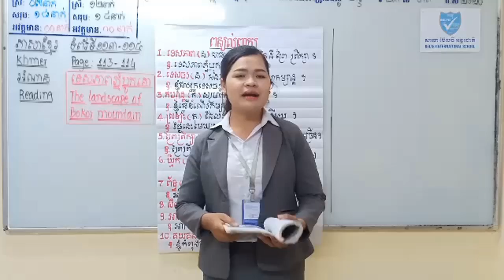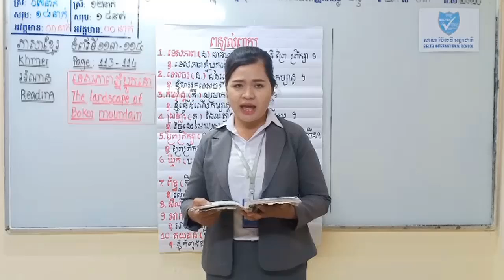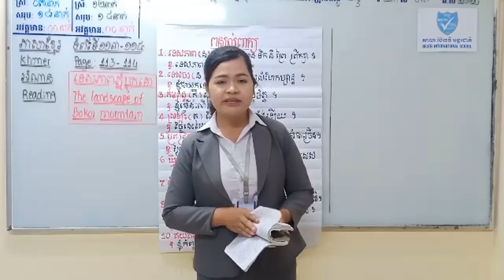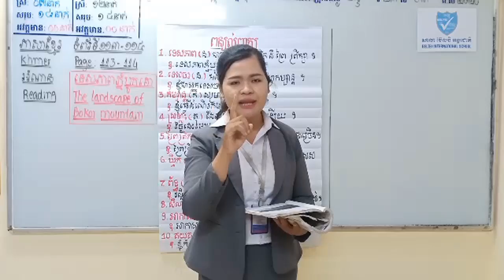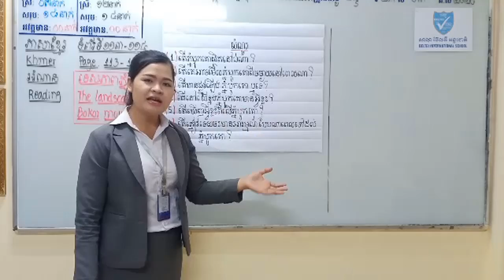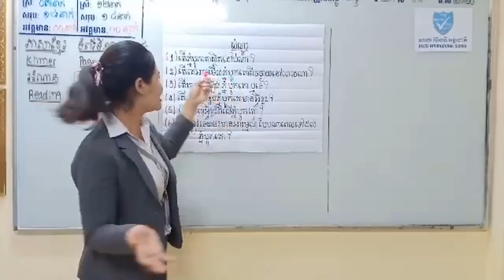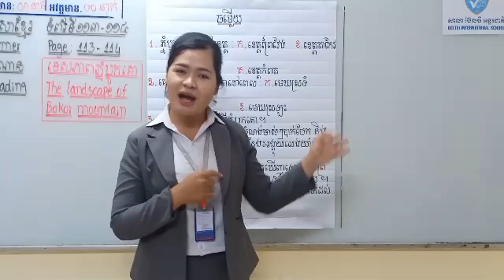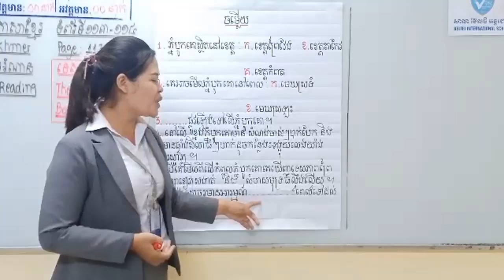ភាសាខ្មែរ ថ្នាក់ទី៤ អំណាន ទេសភាពភ្នំបូកគោ (ត) | Khmer Reading Grade 4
Best Regards,
SOTHEA KAN